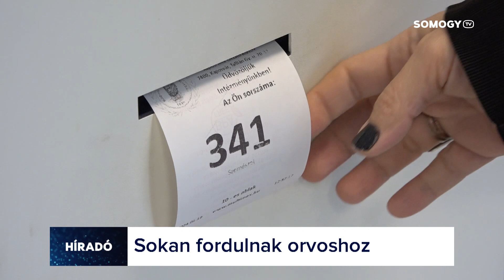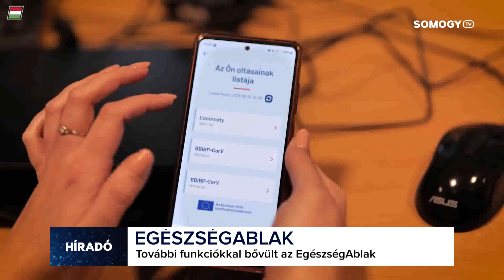Somogy TV - Híradó - 2024.01.19.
Mai Híradónk tartalmából:

 - A légúti megbetegedések folyamatosan jelen vannak Somogy vármegyében is
 - Fizikailag és pszichésen is megkell felelniük a gyerekeknek ahhoz, hogy iskolaérettek legyenek
 - Télen is népszerűek a gyógyfürdők. Somogyban több lehetőség is várj a vendégeket